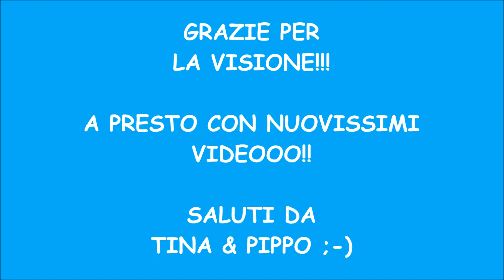Mega unboxing Scorpions & Co. Slime Edition!!!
Eccoci con la mega unboxing di un intero box di Scorpions & Co. Slime Edition!!
La nuovissima collezione DeAgostini composta da 10 incredibili slime e 12 scorpions tutti da collezionare!!
Puoi trovare questa straordinaria collezione in tutte le edicole e il prezzo è di € 3,50 per ogni magazine con gadget allegato.

slime edition